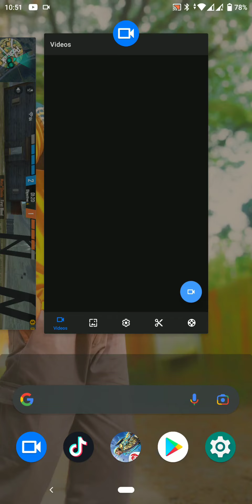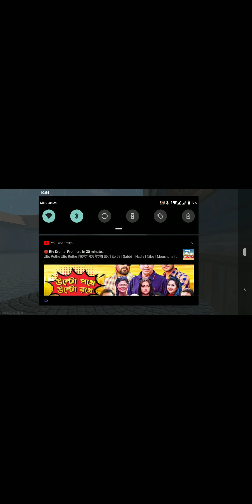best hacker in the Free fire World